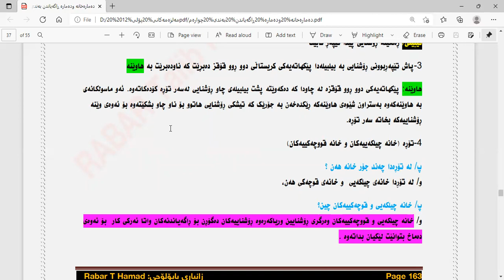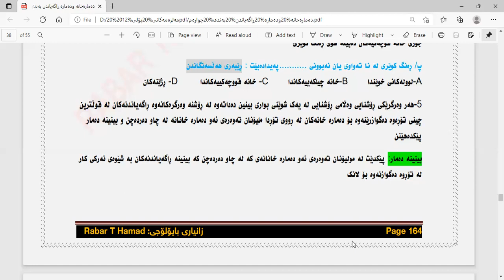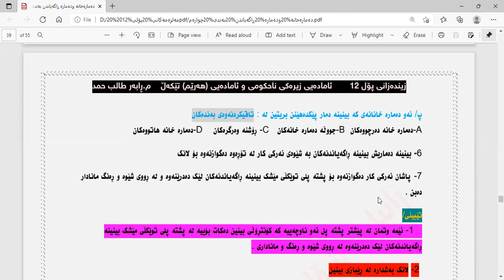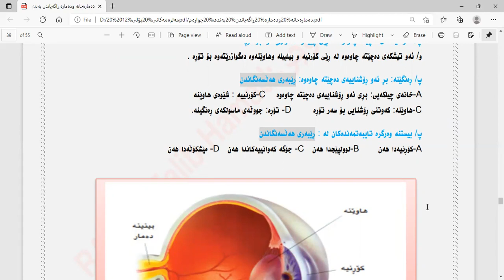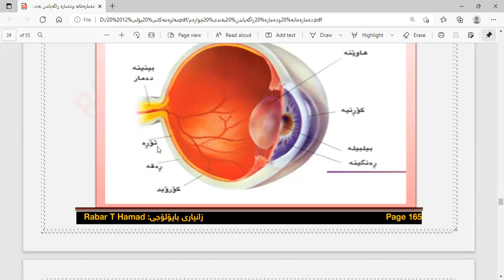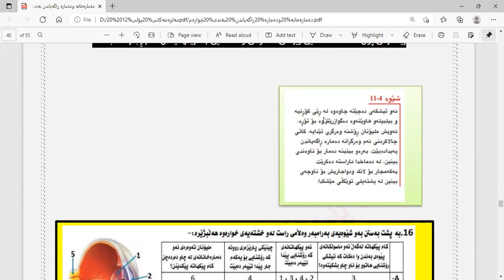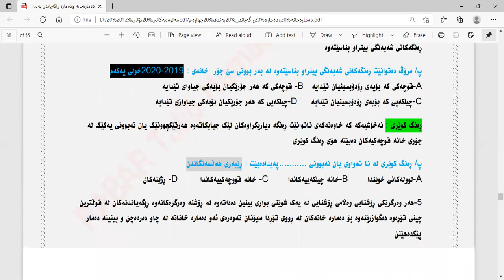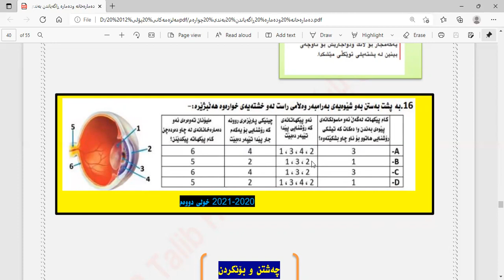بینین چاوەکان چاو زانیارییە_گرینگەکان،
وەلامی پرسیارەکانتان.

چۆن بتوانم وەلامی پرسیارێکی خشتە بدەمەوە لەسەر وێنەیەک کە بۆم دێتەوە؟

چۆن بە ئاسانترین شێوە لە بابەتاکان تێبگەم.